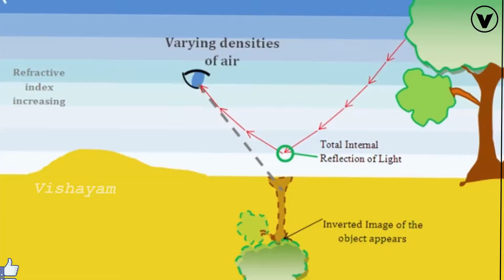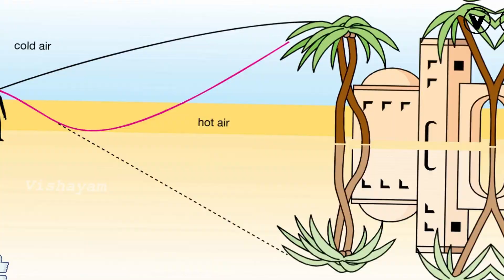ఎండమావి అంటే ఏమిటి? | What is Mirage | Vishayam